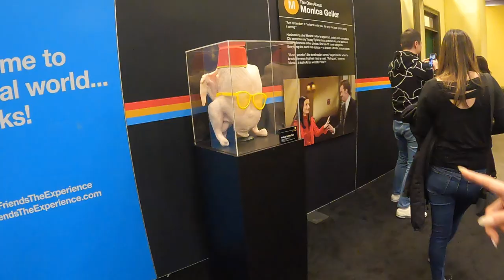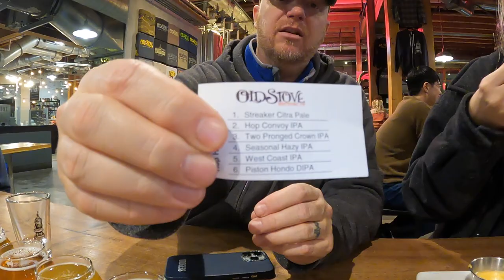The one in Seattle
A quick overnight visit to Seattle for the Friends Experience. We added in a few other fun stops seemingly centered around food.